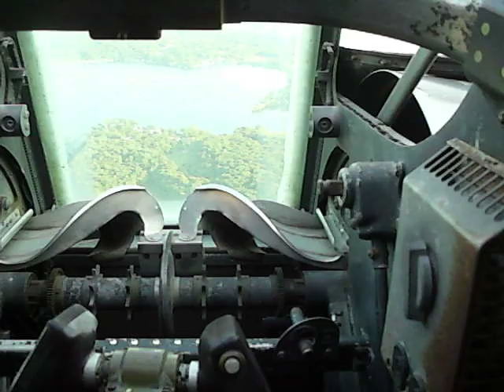B-24 Witchcraft ride Boire Field Nashua New Hampshire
Ride taken September 28th 2019 ,4 days before the B-17 909 partner crashed and burned.You can hear the B-17's engines running first as it took off a few minutes before us.Due to the rocking back and forth and my poor balance I stayed in the tail section during the flight,the only escape hatch is that big white hole you see at the beginning and it gets closed up.I am sitting on a bench behind the bulkhead aft of the bomb bay above the ball turret.